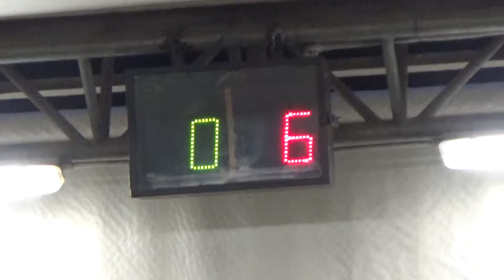07R 01V 00004